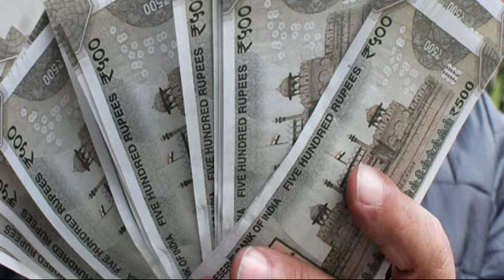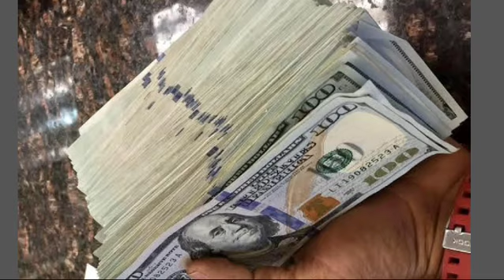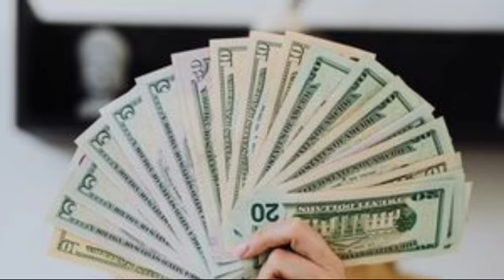పచ్చ కర్పూరం మూటలో కట్టి ఇంట్లో ఈ దిక్కులో😲 ఉంచితే ఐశ్వర్యం పెరుగుతుంది | ధనాకర్షణ పెంచే పచ్చకర్పూరం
kubera thanaya
Pacha Karpooram, or green camphor, is commonly used in Lakshmi Devi Pooja for its auspicious properties. It symbolizes purity and is believed to attract positive energy. During the pooja, Pacha Karpooram is often offered to the deity as a form of worship, and it's also used to light lamps or in incense, creating a fragrant and serene atmosphere. Its aromatic qualities are thought to enhance devotion and focus during the rituals, making it an essential element in seeking the blessings of Goddess Lakshmi for prosperity and abundance.
Pacha Karpooram, or camphor, is commonly used in Lakshmidevi temples and rituals for various purposes, including:

1. **Aroma and Purity**: Its pleasant fragrance is believed to purify the atmosphere and create a spiritual ambiance.

2. **Worship**: It is often used in pooja rituals, particularly during aarti, as it symbolizes the removal of negativity.

3. **Medicinal Uses**: In traditional practices, camphor is also used for its medicinal properties, such as in relieving respiratory issues.

4. **Festivals and Celebrations**: Pacha Karpooram is frequently used during festivals and special ceremonies to enhance the sacredness of the occasion.

5. **Spiritual Symbolism**: It represents the essence of devotion and is associated with enlightenment and spiritual awakening.

These uses reflect its importance in religious practices and daily worship in the region.